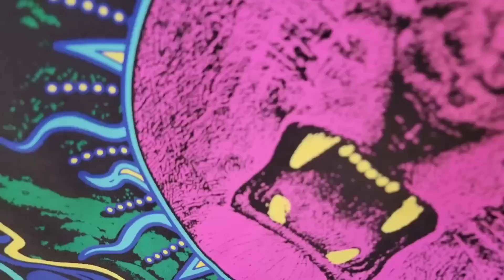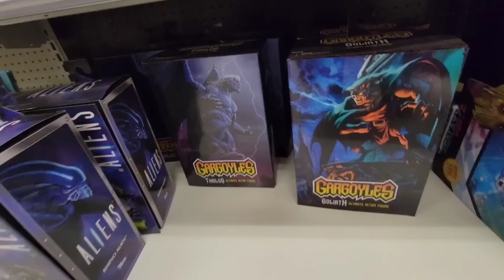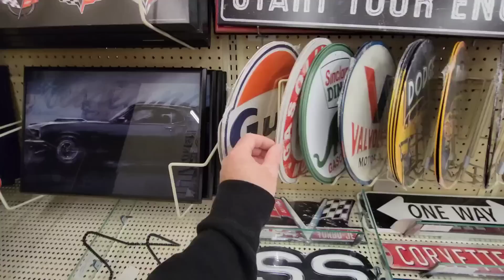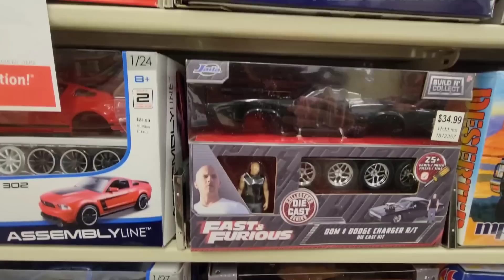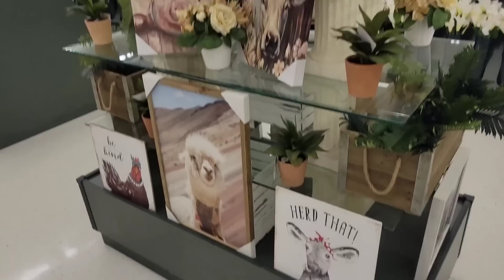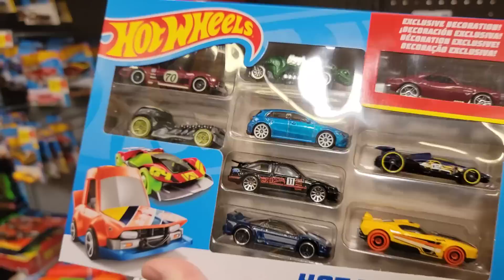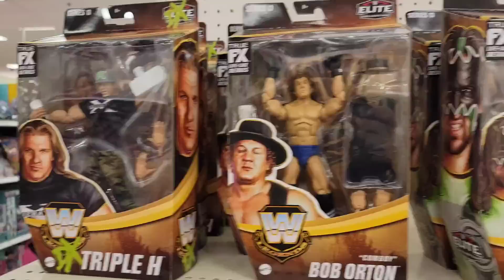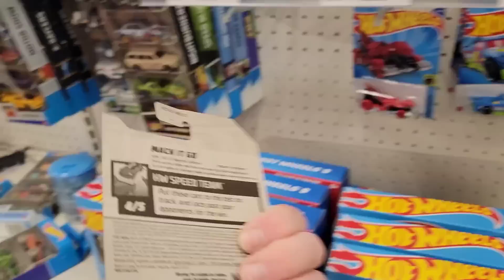Peg hunting Hot wheels | 5 Targets | Let's shop with Maggie & Naz